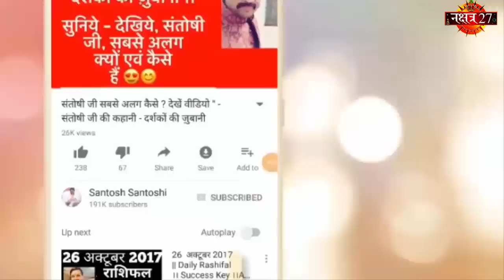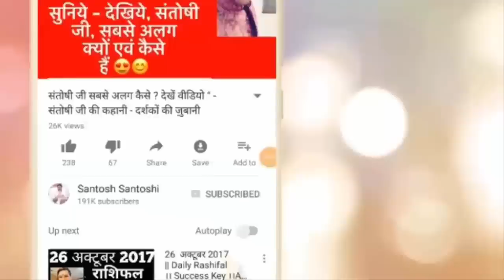29 December |Aaj Ka Rashifal | काले तिल से बढ़ायें आत्मविश्वास | Daily Rashifal